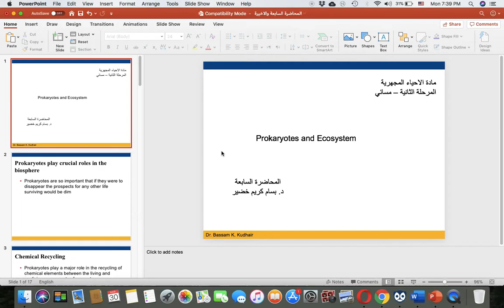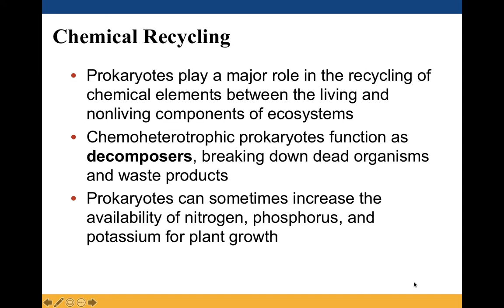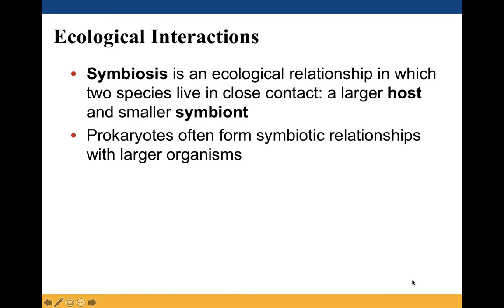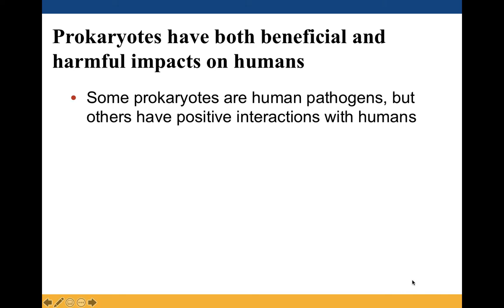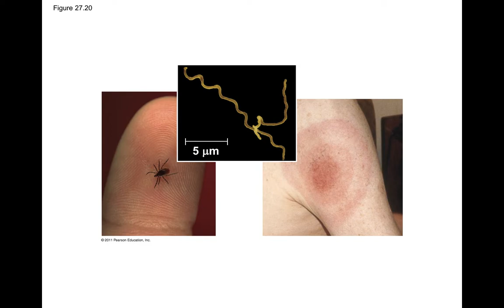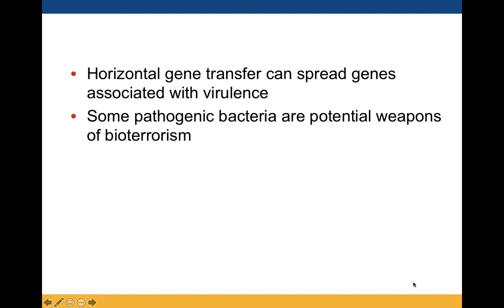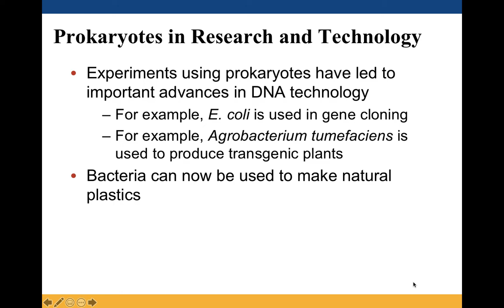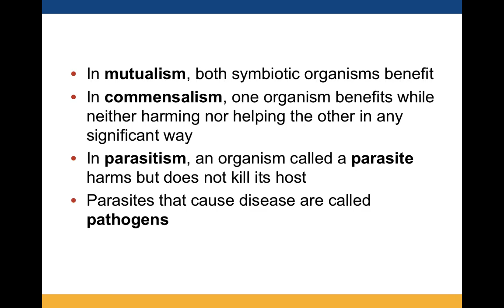Lecture Seven: Microbiology (Prokaryotes and Ecosystems)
المحاضرة السابعة لمادة الاحياء المجهرية - المرحلة الثانية الدراسة المسائي - لطلبة قسم التحليلات المرضية في كلية العلوم / جامعة الكوفة .
المعدة من قبل التدريسي د. بسام كريم خضير